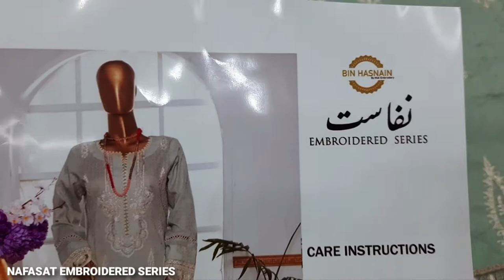LATEST BIN HASNAIN NAFASAT EMBROIDERED SERIES UNSTITCH 3 PES RP 2700 EID COLLECTION AT SAQAFAT COLLE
SHOP ADDRESS

AVAILABLE VARIETY
COTTON/LAWN/CHIFFON/LINEN/KHADDAR/KHAADI FABRIC ORGANZA JACQUARD BANARSI BRIDAL PARTY WEAR DRESSES CHIKANKARI DIGITAL PRINT EMBROIDERED SERIES FANCY COTTON UNSTITCH SUITS//SHORT SHIRT DESIGN FROCK //HAND WORK MIRROR WORK//TABLE PRINT GOLD